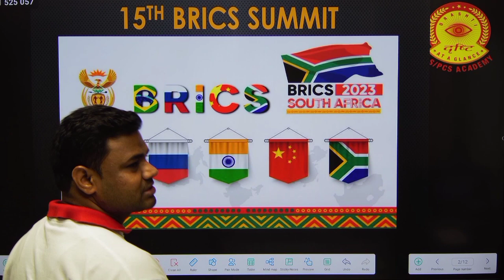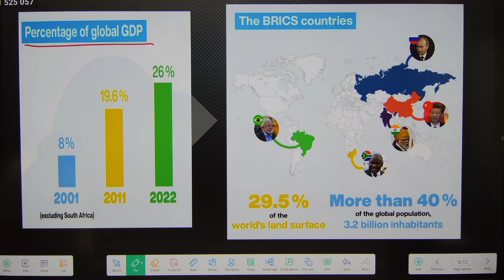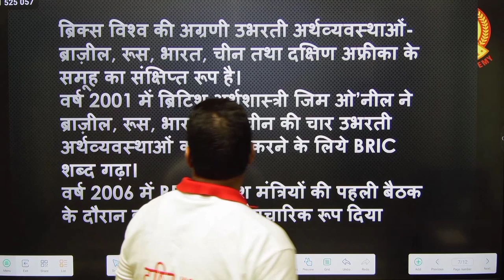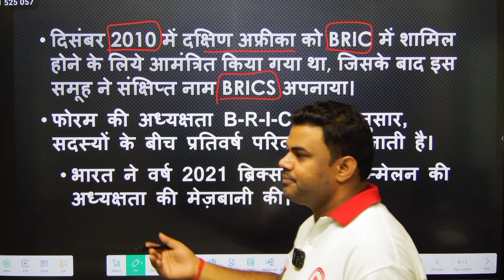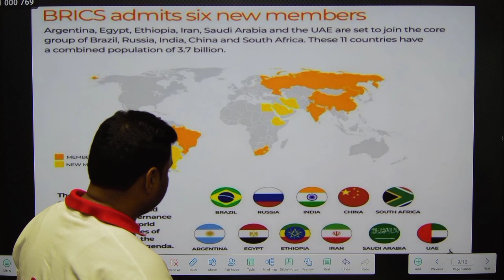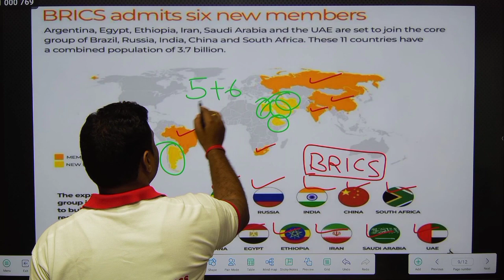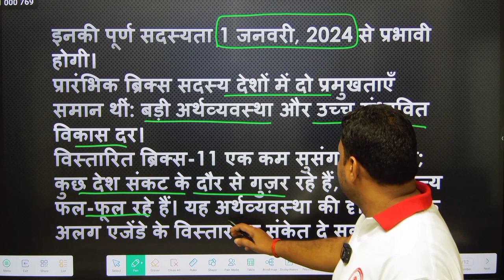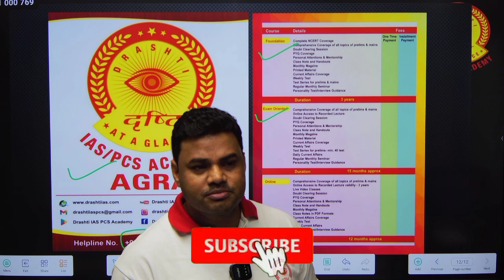15th BRICS SUMMIT 2023 || 15th ब्रिक्स शिखर सम्मेलन